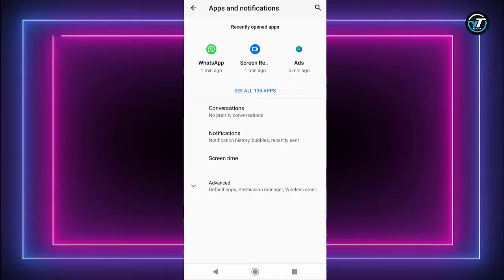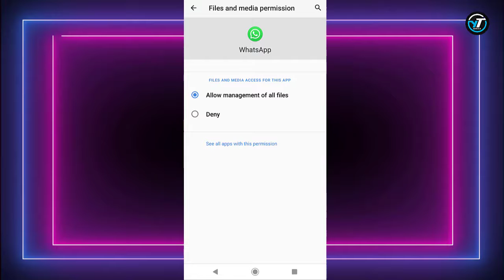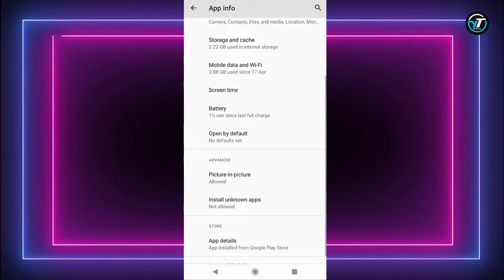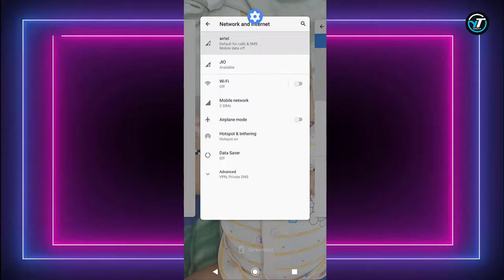WhatsApp download failed problem solve || How to solve whatsapp download file problem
Hi
Dosto is video mai mene aapko btaya hai ki aap whatsapp download file failed error ko kaise solve kar sakte hai

Cover Topic:-
WhatsApp download failed problem solve
whatsapp file download problem solve
whatsapp unable to download problem
whatsapp mai pic download nhi ho rahi
whatsapp download was unable to complete try again later
the download was unable to complete please try again later
How to solve whatsapp download file problem
hoo to solve whatsapp file download problem
how to solve whatsapp download problem
whatsapp download failed
whatsapp unable to download
ytservioce
malikchandra